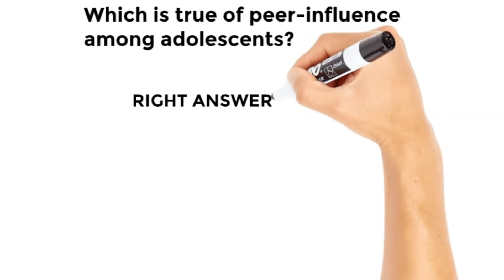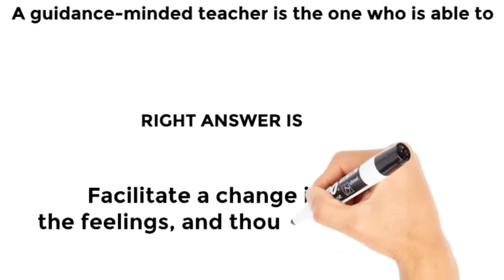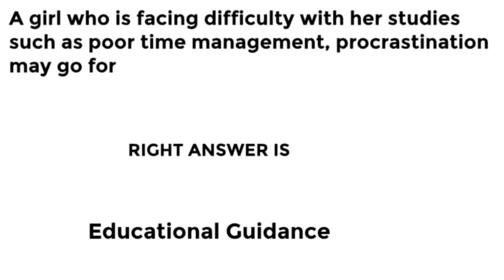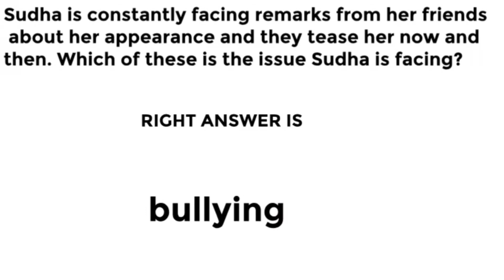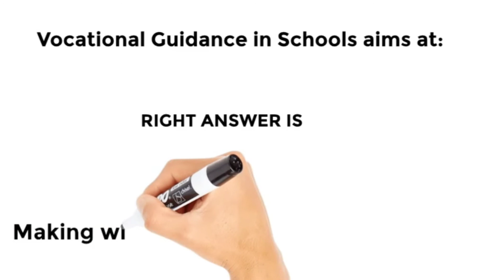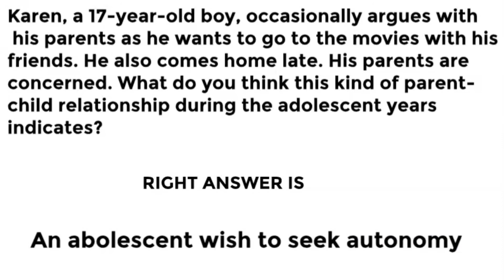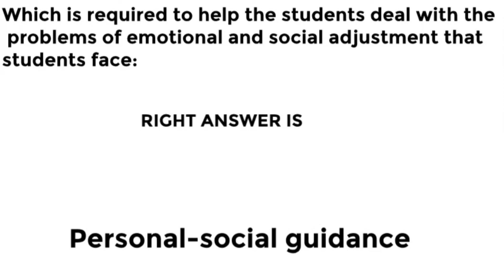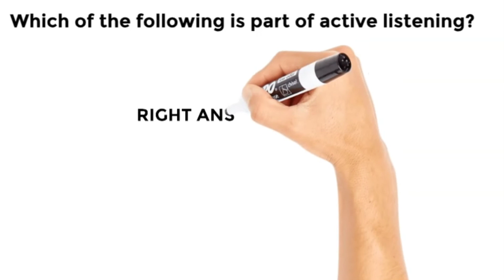NISHTHA TRAINING ||MODULE 5 ||ENGLISH MEIDUM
get 20 out 20 marks